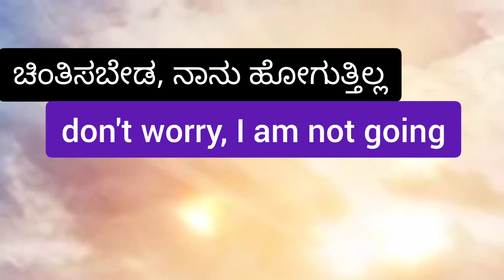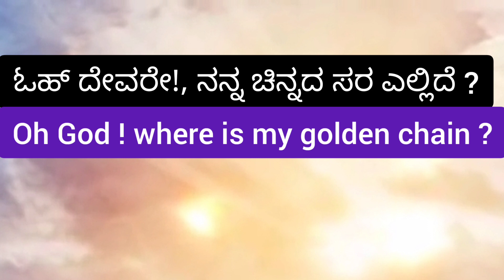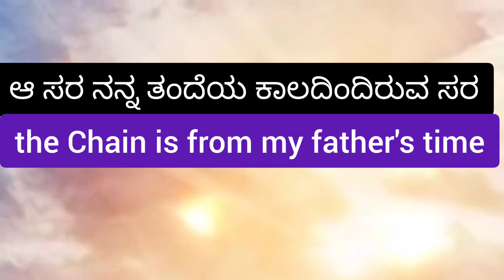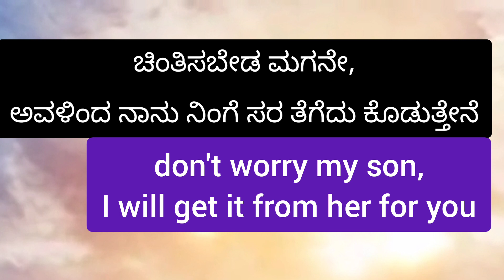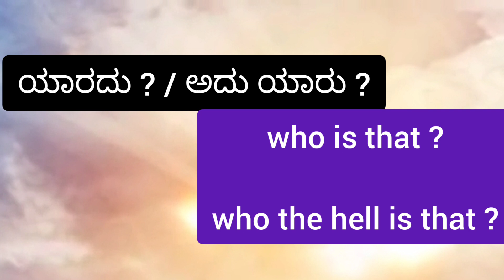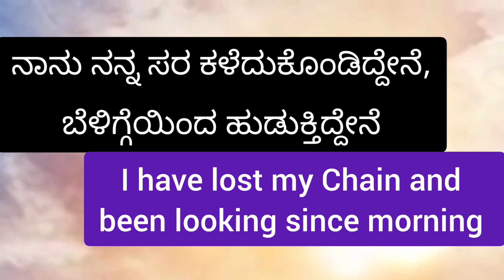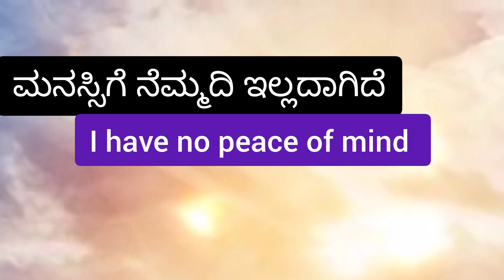LEARN english through kannada | Useful Sentences | Spoken English Kannada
Spoken English PDF Book( 225pages)

English conversation in Kannada,
English pronunciation,
Phrasal verbs,
Usage of Model Verbs,
Uses of would, could, can, shall, should in  Kannada,
Polite English,
English speaking tips,
All English Elements
Vocabulary needed for spoken English is also provided to you with Kannada meaning in the pdf format,
English letter writing in Kannada,
Interview tips in Kannada,